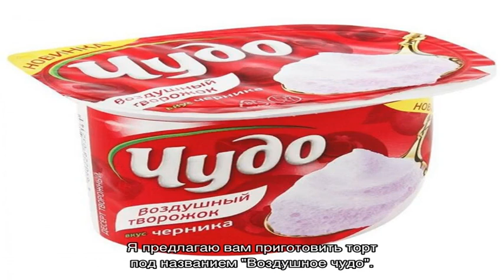Как приготовить торт 'Воздушное чудо'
Чтобы сделать вкусное лакомство, нужно не так много продуктов, как кажется. Я предлагаю вам приготовить торт под названием ''Воздушное чудо''.